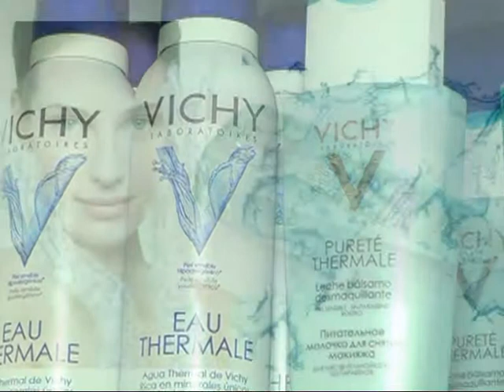Peatonal Junín 1017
magna Quevedo y una nueva presentación de VICHY . . .